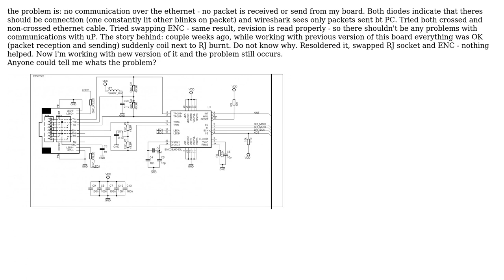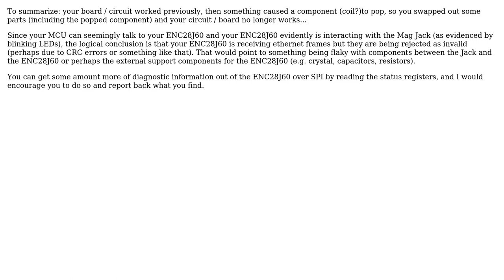Electronics: Enc28j60 - no communication over ethernet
With thanks & praise to God, and with thanks to the many people who have made this project possible! | Content (except music & images) licensed under CC BY-SA | Music | Images & others | With thanks to user vicatcu user user1821186 user Trygve Laugstol and the Stack Exchange Network Trademarks are property of their respective owners. You are responsible for your own actions.